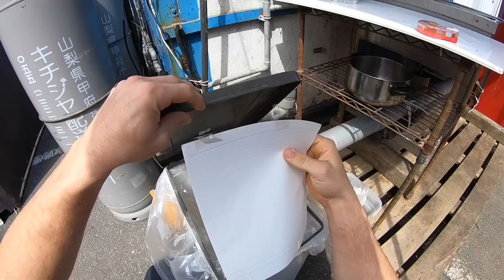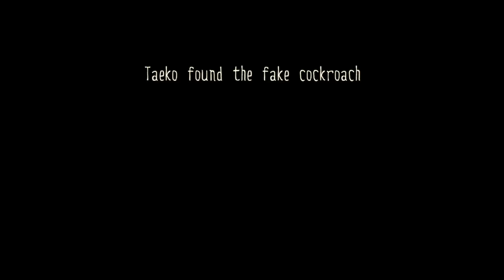MY APRIL FOOL'S PRANK MADE HER CRY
VLOG 077

Video Location: Kai, Yamanashi, Japan

KABUKI DIRECTOR:
DebbieSand

SAKURA RINGMASTERS:
EricSurf6
Julie Howard
Dan Ceballos

CIRCUS PERFORMERS:
Tomoko Tomoko

EQUIPMENT:
How I get those crispy shots:

Extra Ammo US
GoPro SetUp:
GOPRO HERO 6 US
AUDIO ADAPTER US
MICROPHONE US
ALUMINUM CASE US
52MM LENS KIT US
3K (SLR) GORILLAPOD US
500g (HYBRID) GORILLAPOD US
BALL HEAD US
NEEWER 18" RING LIGHT US